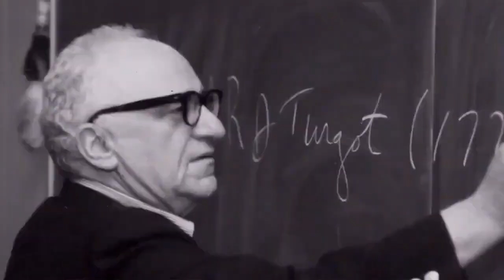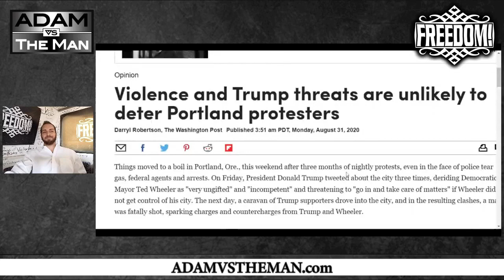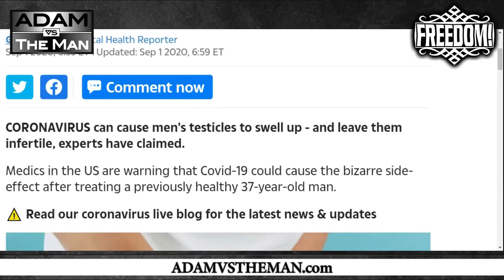You've Got to Get LOVE!